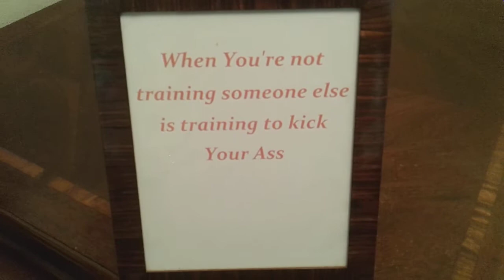Pole Vault Inversion Training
72 year old Jorge Contreras training on home made inversion bench